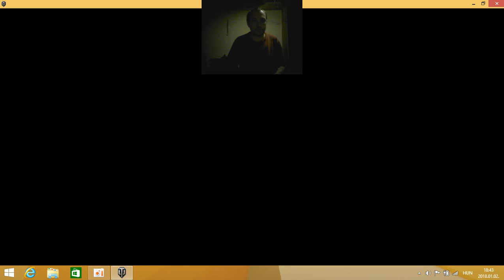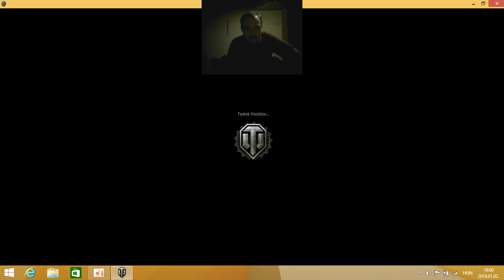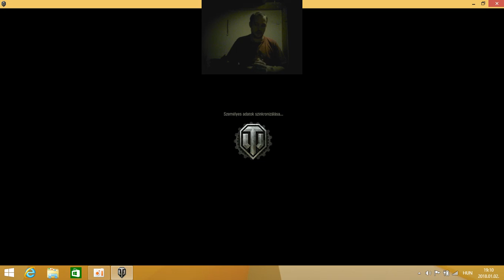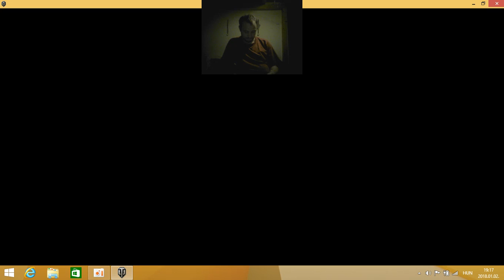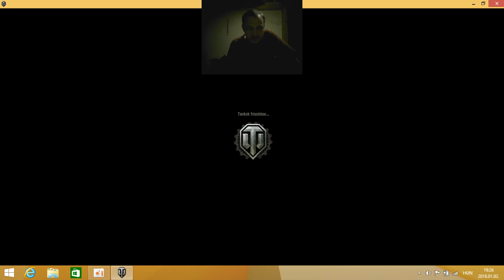Nem az én accuntom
Fejlesztéshez